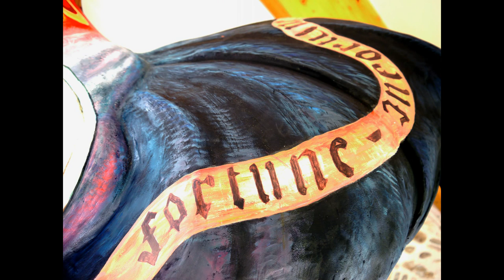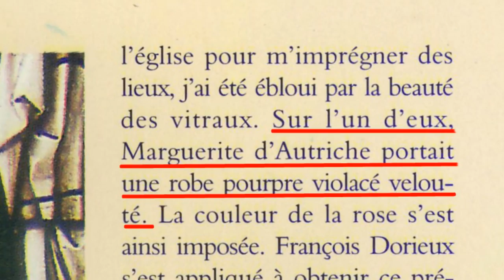Le Coq Marguerite d'Autriche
Le songe prémonitoire de Marguerite d'Autriche sous le pinceau de Dan Poncet pour les
Ain'Pertinentes 2011